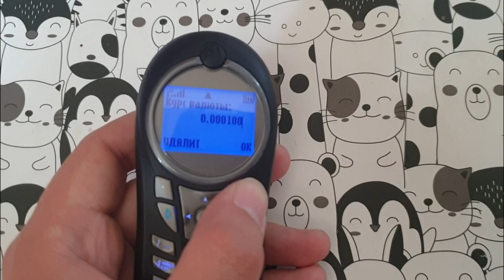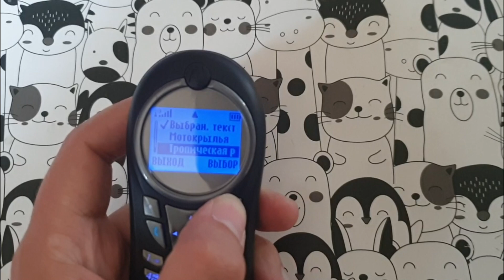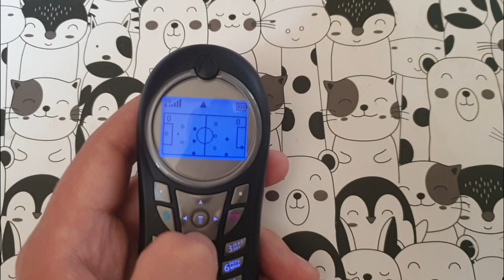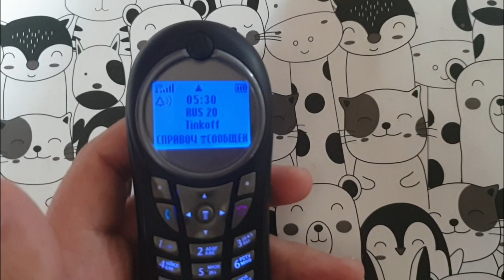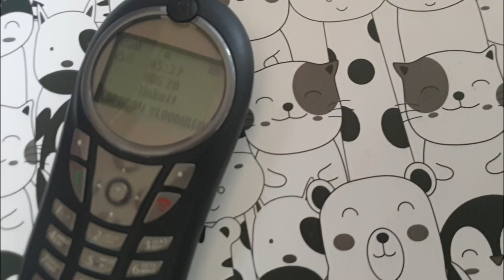Motorola C113 с круглым экраном / обзор 18 лет спустя